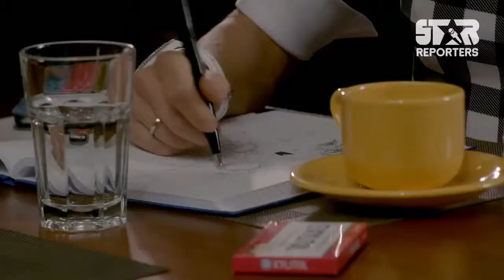Йоанна Драгнева за "Усмихни се" и дублажите